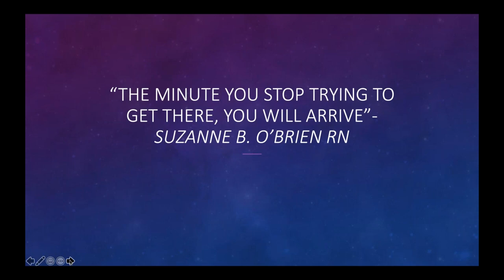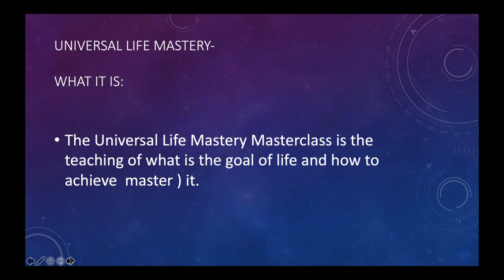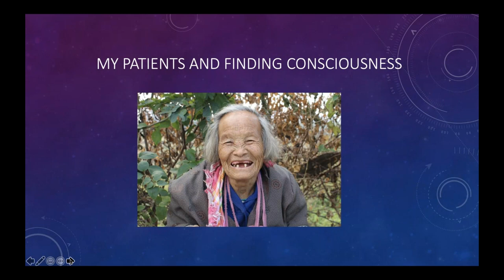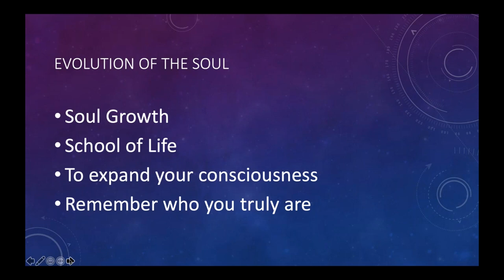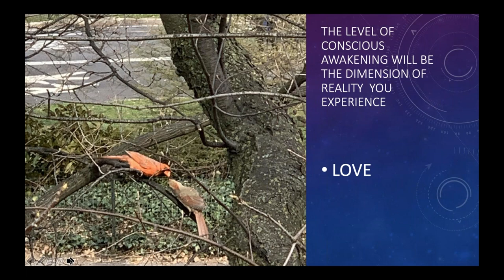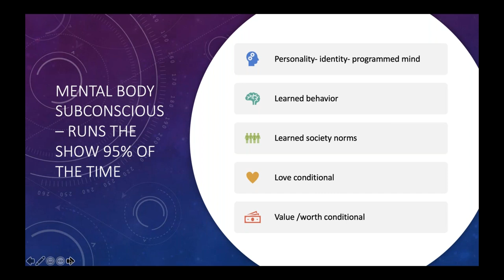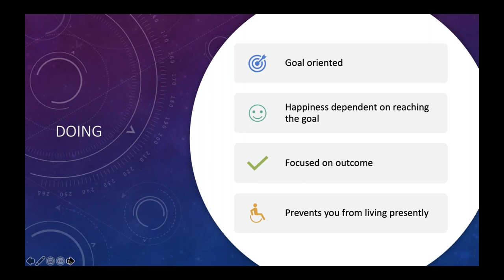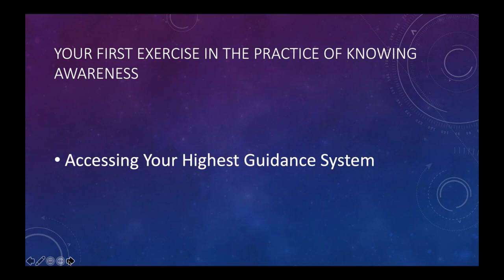( REPLAY ) Doulagivers Universal Life Mastery Method Masterclass Jan 2021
We will be hosting a 5 Day Life Mastery Challenge January 18th-22nd. This is a free offering to help you do an "energy detox" and connect to your highest alignment and flow.

Details will be posted in this FB page at the end of next week to join.

xo Suzanne

★ GET THE DEATH DOULA GUIDE ★
Your step by step guide to learn, launch and grow a successful Death Doula Business.

✉  JOIN MY FREE TRAINING AND MEMBERSHIP SITE  ✉
This is a community-supported group hosted by Suzanne B. O'Brien RN, founder of the International Doulagivers Institute for training those who want to be professional End of Life Doulas, Doulagiver Practitioners and for anyone wanting more EOL education

If you want to do great things you need to have a great environment. Create the life you want by surrounding yourself with positivity and watching daily.